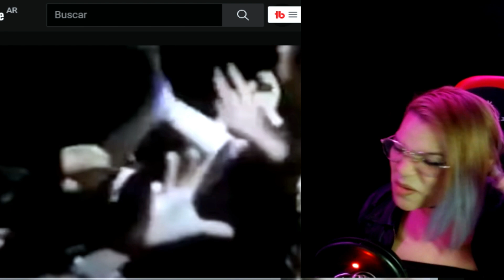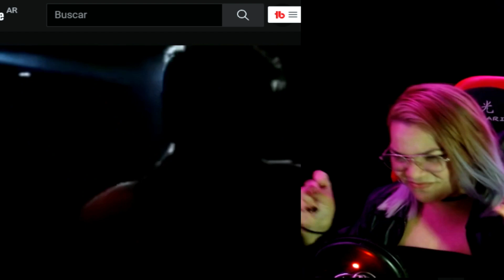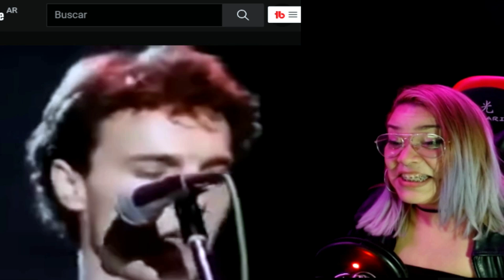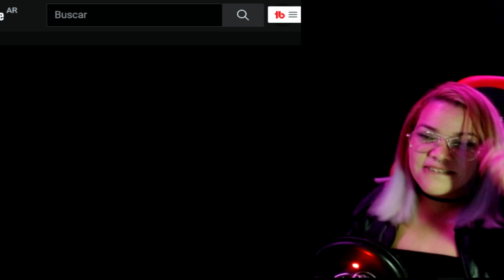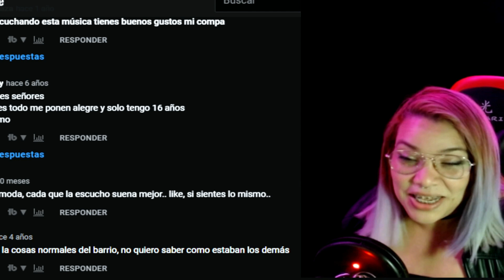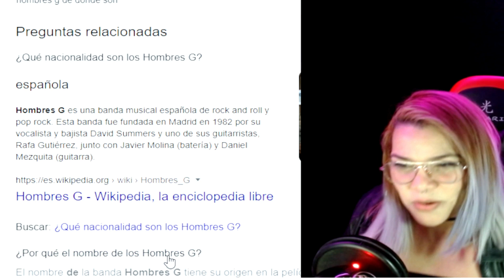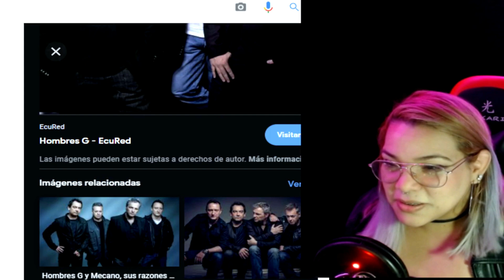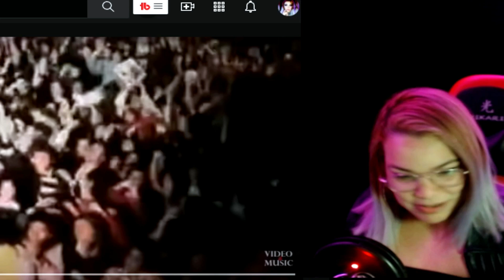Por primera vez Reacción |Hombres G - El ataque de las chicas cocodrilo | Bel